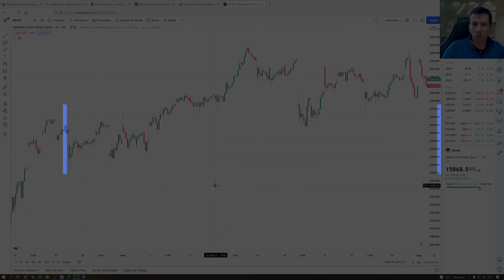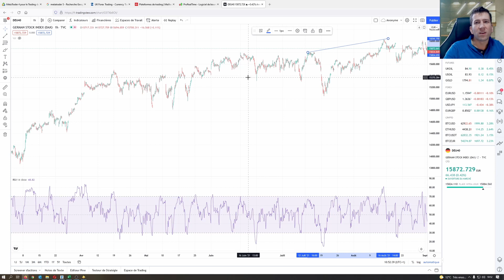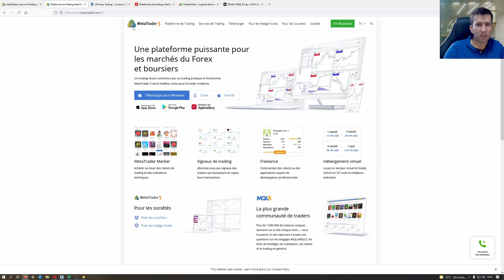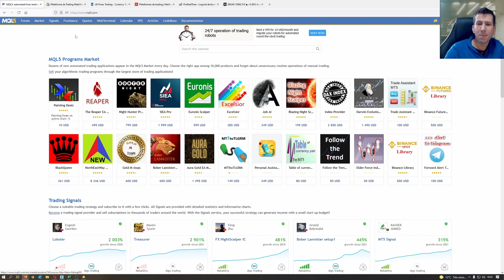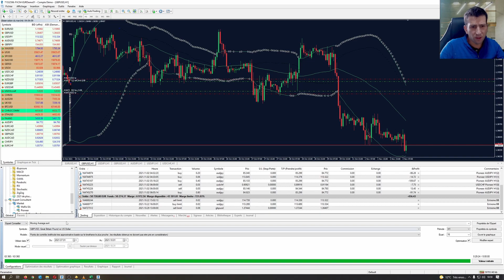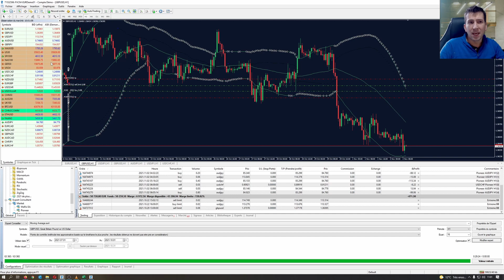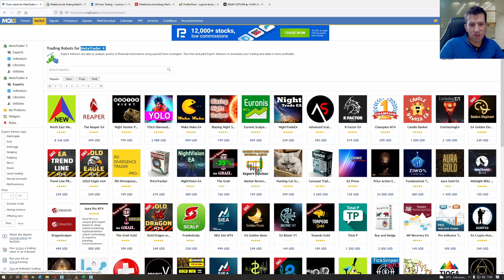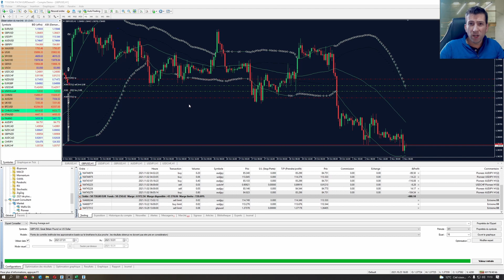Quelle plateforme pour faire du trading automatique?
🤩Récupères ton premier robot et apprends à le paramétrer, en partant de 0!
Il existe plusieurs plateformes pour faire du trading : Metatrader 4, Metatrader 5, ProRealTime, Ninja Trader, et bien d'autres. Elles ont toutes leurs avantages et leurs inconvénients. Ici, nous verrons celles qui vont le mieux pour faire fonctionner des robots de trading en automatique!
Lien vers :
Réussir-en-Bourse et Paul Bourdeau sont là pour t'aider à te lancer sur les marchés financiers. Mais il est indispensable de garder à l’esprit que le trading comporte des risques, et qu’une perte d’une partie ou de l’intégralité de ton capital peut se produire (voir plus si les courtiers que tu as choisis n’ont pas un risque limité). De plus, celle-ci peut se produire de manière rapide, à cause de l’effet de levier. Il est fortement conseillé d’agir sur les marchés financiers avec la plus grande prudence pour limiter ton risque, de ne trader qu’avec de l’argent que tu es disposé à perdre, de répartir au maximum tes investissements, et de prendre le temps de bien te former. Dans tous les cas, Réussir-en-Bourse et Paul Bourdeau ont pour objectif de partager leurs connaissances et leurs outils (robots, fichiers, etc.), et de t'apprendre comment se lancer sur les marchés financiers. En aucun cas, ils ne pourront être tenus pour responsables en cas de pertes. Enfin, gardes à l’esprit que plus de 70% des comptes d’investisseurs particuliers perdent de l’argent. L’objectif est de ne pas en faire partie !